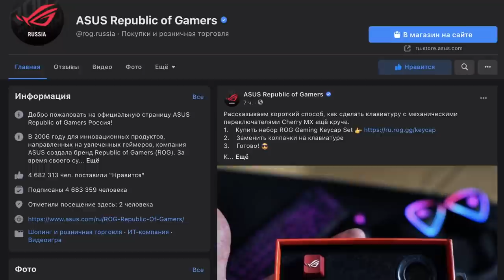Насчет King's Bounty 2